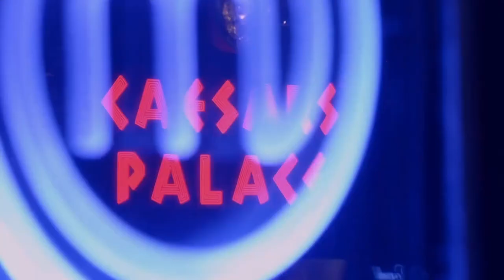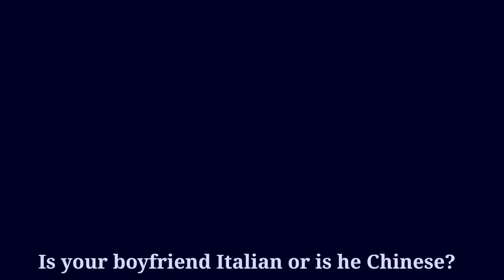Joe Bastianich NEEDS To Be Stopped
MasterChef has been a cultural phenomenon spanning several decades and has spread to over 70 countries- including to the United States in 2010.

In this video I take a look at another Gordon Ramsay show called MasterChef

Three judges were selected to oversee the show's contestants:

Gordon Ramsay, a culinary legend with multiple Michelin star restaurants all over the world, and the star of TVs Kitchen Nightmares, The F Word, and Hell's Kitchen.

Graham Elliot, a Chicago-based Chef who obtained his first Michelin star at just TWENTY TWO years old!

and

Joe Bastianich- a restauranteur and part-time psychopath who likes to beat down people he sees as beneath him.

Today, we're going to explore the methods of Joe Bastianich, who many have deemed the true villain of MasterChef.

** SOCIALS **